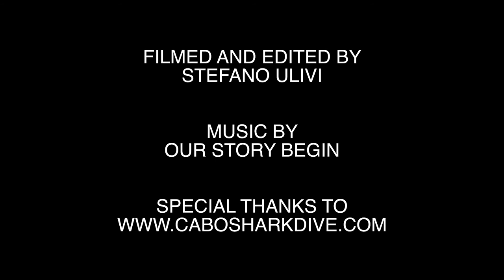Crazy video of mating behavior of mobulas. Cabo san Lucas, Baja California sur, Mexico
Amazing footage of giant school of mobulas in  mating behavior. Cabo San Lucas, BCS, Mexico